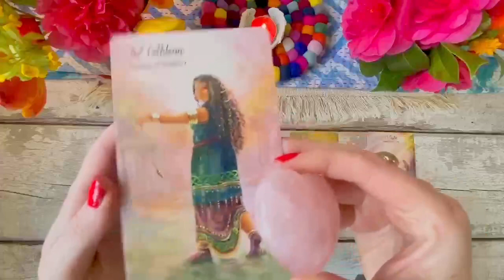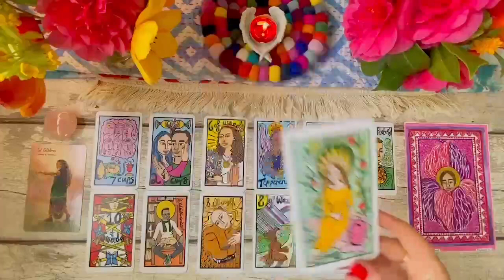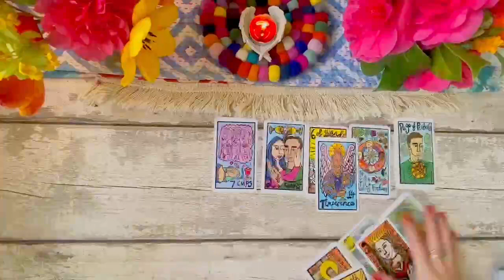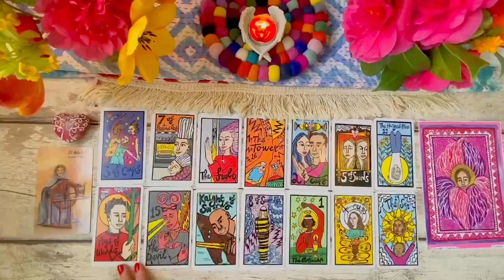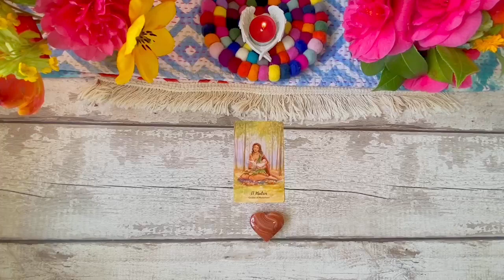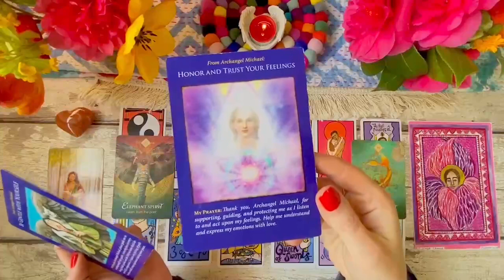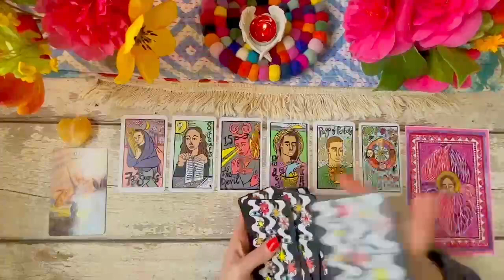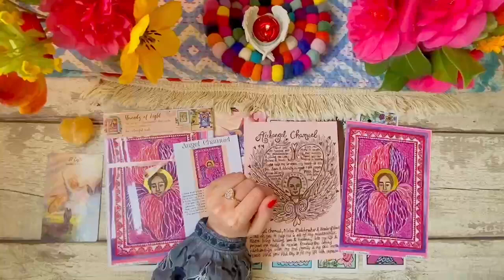A Message from your Soul Mate’s Higher Self 🌹🥂✨Archangel Chamuel Tarot Reading 💞🪽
Shop my prints and tarot deck and private reading

To see my Archangel Chamuel altar card

〰️Pile 1: 03:50 💖

〰️Pile 3: 01:00:55 💚

〰️Pile 4: 01:23:00 🦅

Rhiannon x